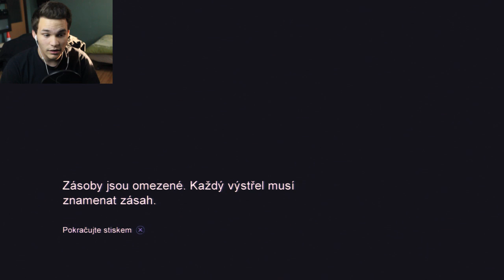POKRAČUJEME! - The Last of Us #13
Tak zjistil jsem, že ty čáry má za vinu "ground loop", je to prý něco se zásuvkami nebo anténou, snažím se to nějak vyřešit, snad to půjde. :)